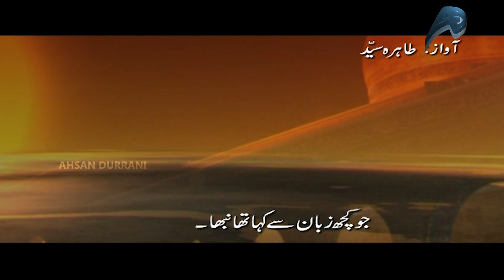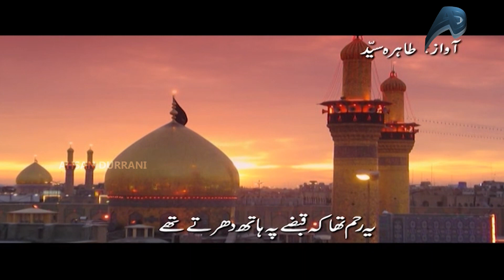Sozo Salam Tahira Syed